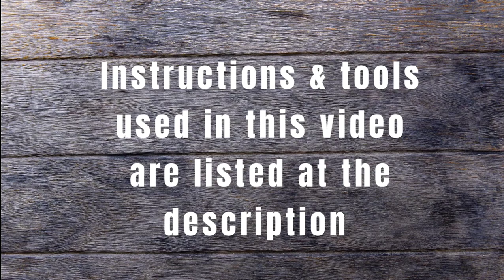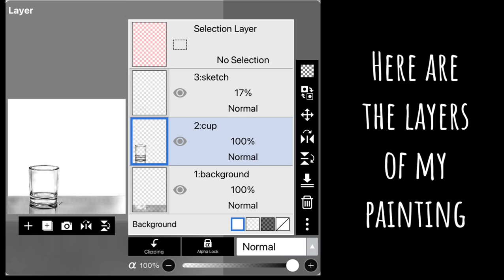How I paint this Glass Cup using only 10% black | Read details in description below | iBis Paint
Even though most glass is clear, it still reflects light and create highlights and dark reflections on its surface affected by the surroundings it is placed.  The key to drawing realistic glass is to draw every highlight, shadow, and reflection as close to what your eyes see, but not what you think it should look.  For beginners, it would be easier to start practicing by drawing from a photo than looking at an actual object.

Here is how I paint this glass cup in ibisPaint:
I used only one brush to complete this painting - the Trapezoid" 40% brush.
I airbrush the whole only using 10% opacity in black. Since Apple pencil is pressure sensitive, I am able to achieve darker and light shade without having to change my opacity at all.

Using just 3 layers (see layers screen shot at the end of my video)
sketch
glass cup
background

Want to have a closer look on the details of my finished artworks? Please view them on my IG

Your support means a lot to me, and that would be the greatest encouragement and fuel for me to create more great videos in the future.  Please don't be hesitated to let me know if there is anything you would like me to draw, and I will try my best to make that happen.  Your subscription is greatly appreciated! Thanks!

for behind the scene photos and detail pictures of my work.